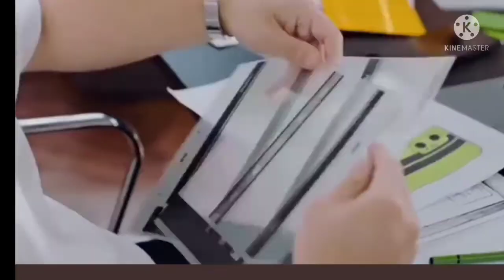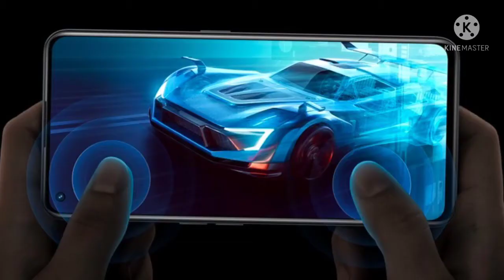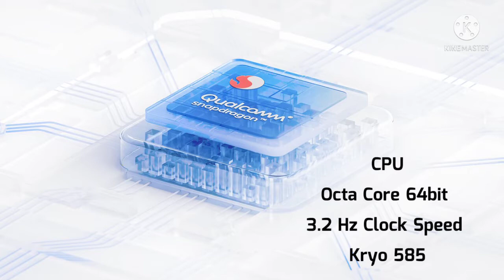Realme GT Neo 2 Launched||India launch October Confirm||specification,price||Sd870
hello dosto is video me baat karage realme ke upcoming smartphone realme gt neo 2 ke full specification ,price launch date india ,Sd 870 processor,

other Query/keyword

Realme gt neo 2 launch in china in 22 september,india launch in october,oneplus 9rt launch 15 october,realme narzo 50 series 24th september,xiaomi 11 lite NE 5g launch in 29 september,infinix x zero launch,xiaomi 11t series launch,iqoo z5 launch in 27 september,vivox70 series launch in india 30 september confirm

realme-gt_neo_2_india_launch_october#realme_gt_neo_2_specification
realme-gt_neo_2_price

Amazon prime membership:

Great indian Festival sale:Coming soon

Redmi 10 Prime

Realme c11